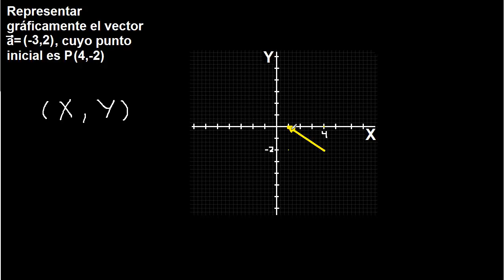Representar gráficamente el vector cuyo punto inicial es el punto ... , gráfico de vectores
Ejercicios resueltos de gráfico de vectores con punto inicial
ejercicios de gráfico de vectores con punto inicial
ejemplo resuelto de gráfico de vectores con punto inicial
ejemplo de gráfico de vectores con punto inicial
como graficar vectores con punto inicial
graficar vectores con punto inicial
vectores mate316
Representar graficamente el vector